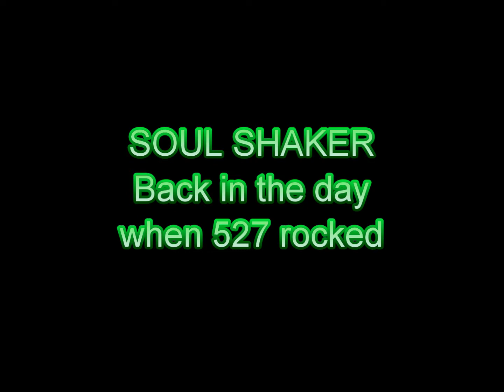dance of anger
soul shaker